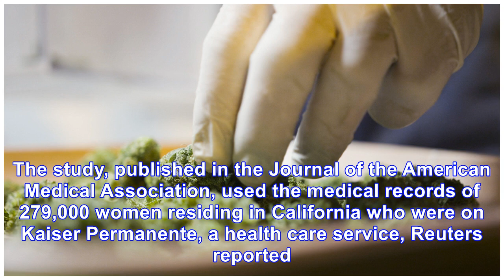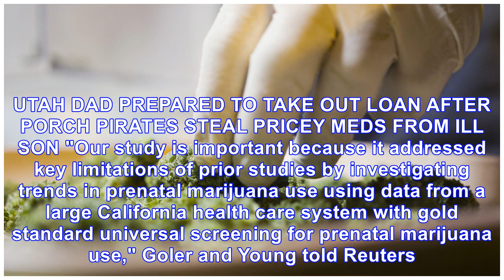Marijuana use increases among pregnant women in California, study says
Smoking marijuana is on the rise among pregnant women in California, a new study has found. The stud...